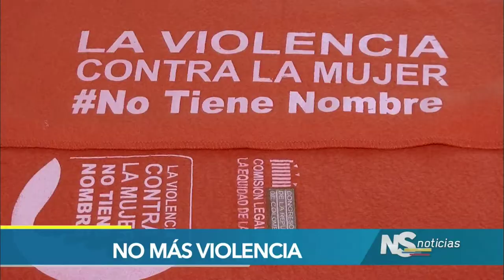Senado conmemora Día Internacional de la No Violencia Contra la Mujer